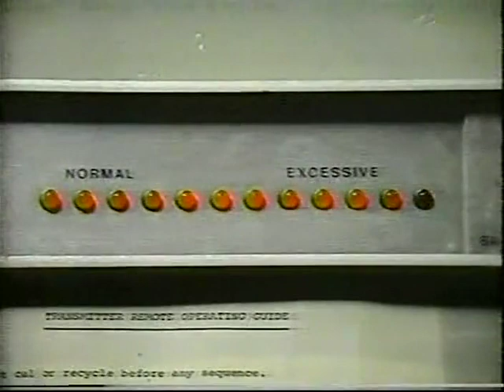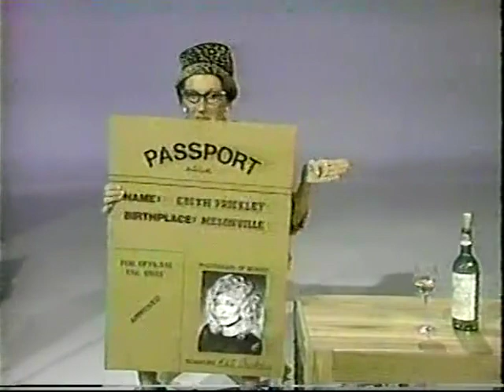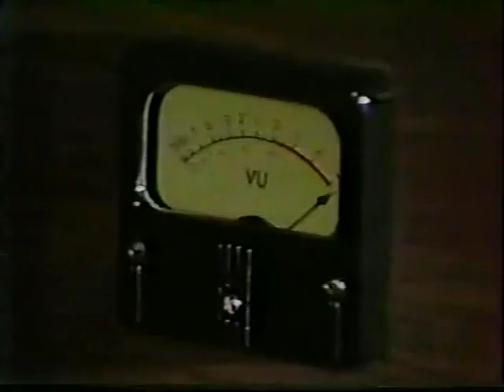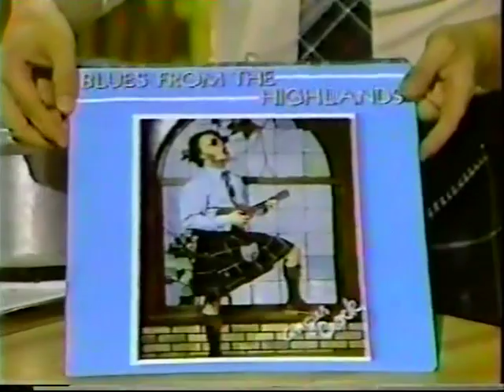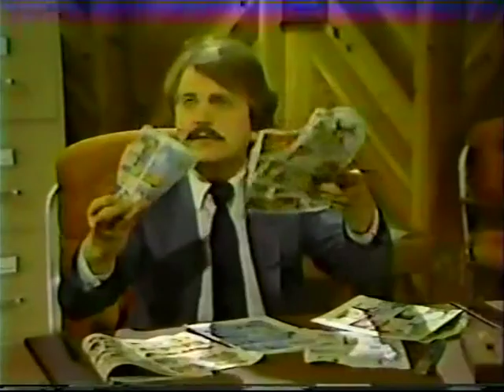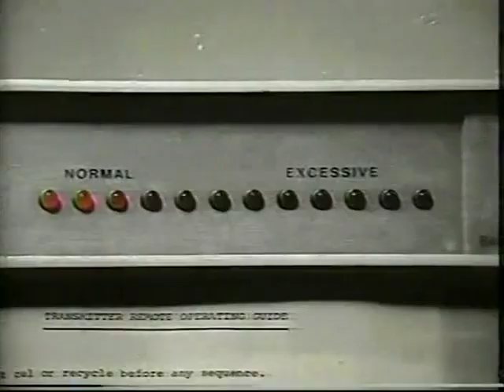[ NEW ] Second City TV 2024 Full Episode | S03E 19-21 | Midnight Express Special